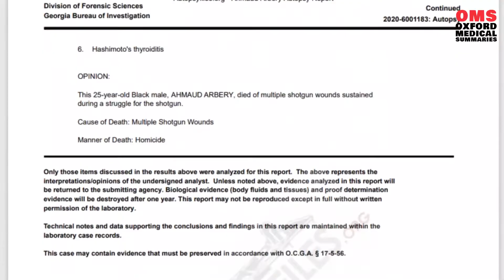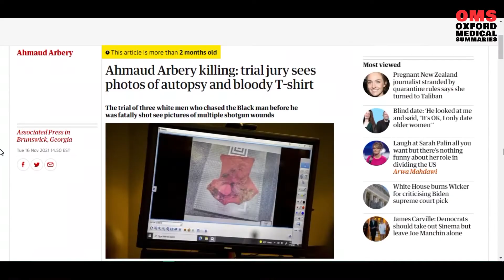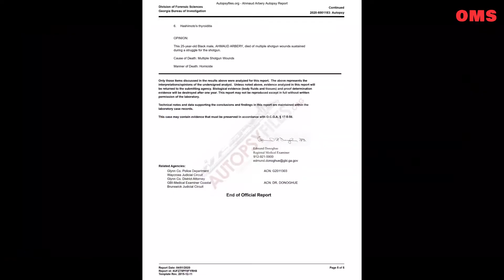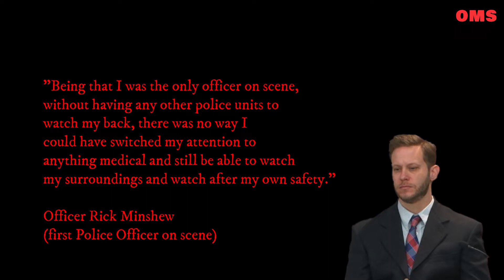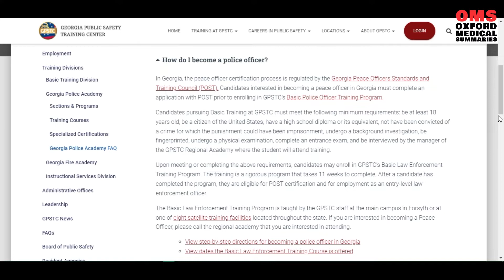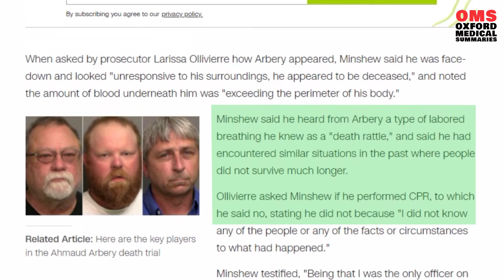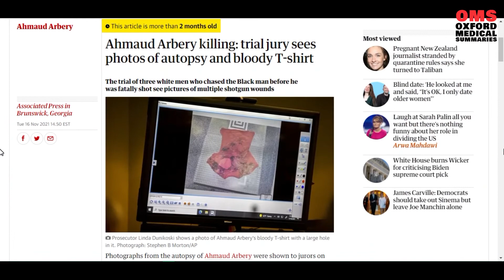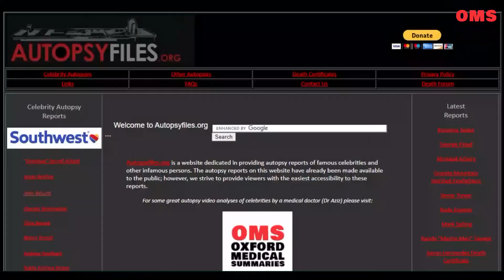Ahmaud Arbery Autopsy *SERIOUS CONCERNS* (Doctor analyses report)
Ahmaud Arbery Autopsy Report *SERIOUS CONCERNS* (Doctor -Should there be another person in prison?)

Ahmaud Arbery was a 25 year old Black, American, Muslim man who was brutally gunned down by 3 white men as he was out jogging in Glynn County, Georgia, USA. Now we’ve all heard about this story and how long it took to prosecute the murderers, and they are not serving life sentences. But if you look at the autopsy and the cold facts – as we will – there are still some significant, unanswered questions.